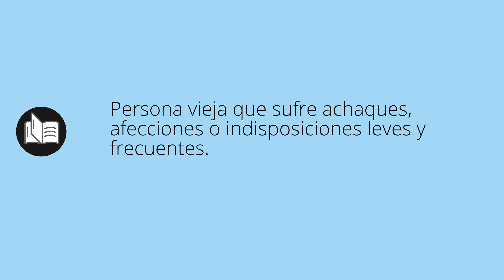Que significa CASCAJO • cascajo SIGNIFICADO • cascajo DEFINICIÓN • Que es CASCAJO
Que significa cascajo en español. Cual es el significado y definicion de cascajo. que es cascajo. cascajo definiicon en español. Todos los significados y definiciones del diccionario español.

Diccionario de la RAE (Kindle):
Diccionario de la RAE (Tapa dura):
Diccionario de primaria VOX:
Diccionario Esencial de la Lengua Española:
Diccionario Cambridge Español - Inglés: